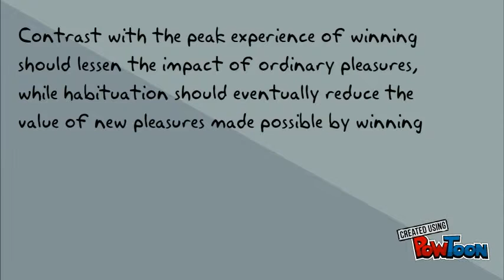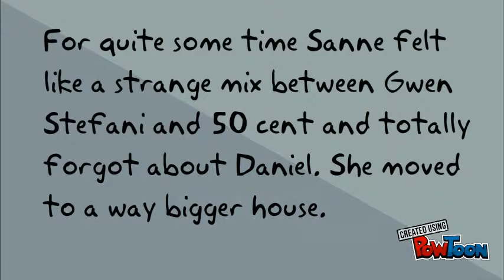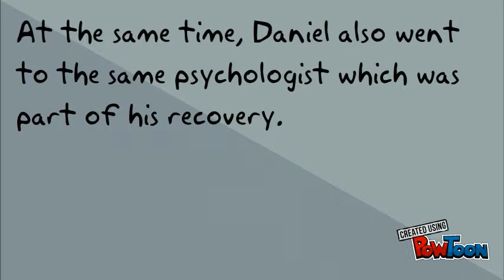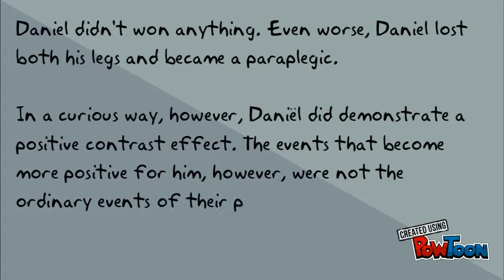Victimology movie Daan Smit 2539244